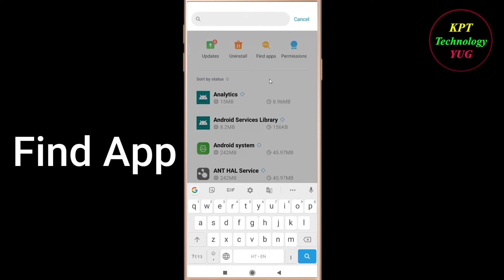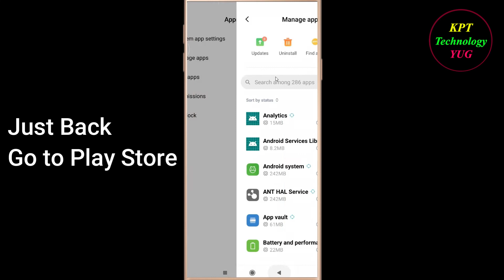How to Fix Candy Crush Saga App Not Opening / Loading / Not Working Problem in Android Phone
Candy Crush Saga App Not working / Loading / Not Opening Problem in Android & Ios Mobile Phone? Here's how to fix it or how to solve it. It will help you to get rid of Candy Crush Saga not working and not open problem.